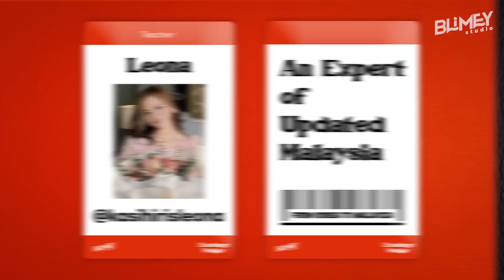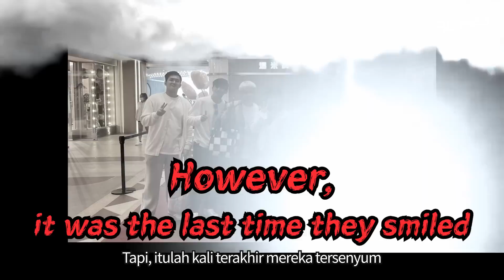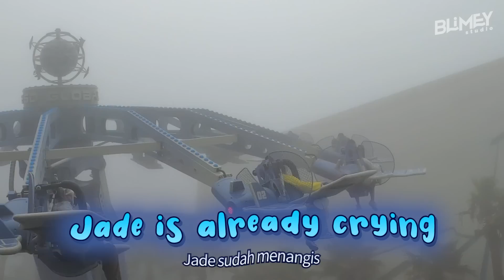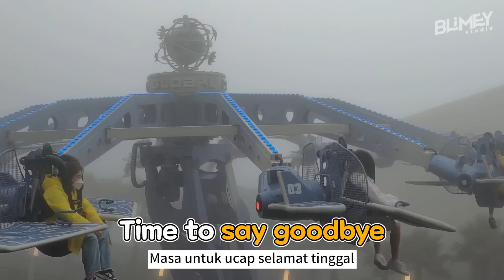Koreans went to Genting Skyworlds Theme Park! ｜Exchange Pelajar EP.4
Guess where Blimey go! The Genting Skyworlds Theme Park!!🎇
Our updated cikgu Leona let us know how the Genting was updated!
However, we didn't know the Genting has terrifying aspect...